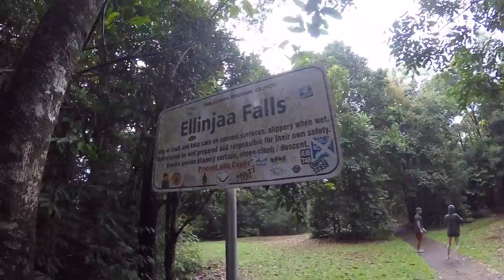# 17 # Milla Milla Waterfalls - Work & Travel Australien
WORK AND TRAVEL AUSTRALIEN - REISEN - BACKPACKING - WATERFALLS

Wir haben uns mit den Alton die Milla Milla Falls in der Nähe von Cairns angeschaut. :-)

Teil meiner Ausrüstung:

1. Deva 60 - Größe M

2. GoPro 4 Hero

3. Bose C25 Kopfhörer

4. Sony DSC-HX 20  *no link schon ziemlich alt aber trotzdem TOP Bilder!

5. Deuter GOGO Grey

Spektrel - Dynasty